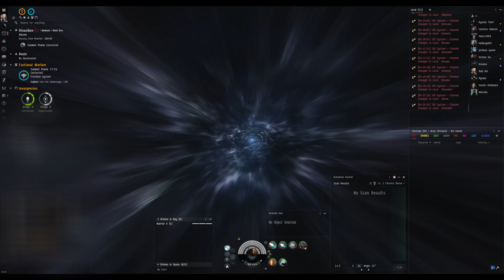Small Gang PvP - Cruisers in lowsec w/ Furnace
Hello! I'm alive. I've been back in EVE since the beginning of the year and have been having a lot of fun. I have tons of footage already, but editing is still... not the most fun. I'll try and share some as I find the time.

In the interim, here's a little cruiser fight I got with the small gang group I just joined - Furnace - around cal/gal space. It's nothing special and my dualboxing make this POV look pretty terrible, but maybe it can entertain you for 7 minutes of your lunch or bathroom break.

o7